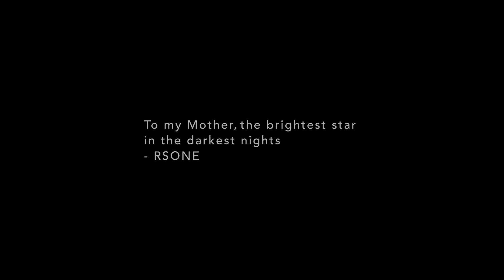Back Home | Philippines Trip Film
Summer is in session. Going back home to the Philippines is always special. My family is everything. I dedicate this video to my mother and to all the ordinary heroes among our parents. Belated happy birthday mum. Love you - RSONE